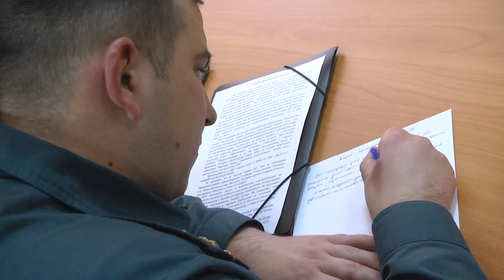2022-11-03 г. Брест. Конкурс профессионального мастерства. Новости на Буг-ТВ.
Конкурс профессионального мастерства инспекторов пропаганды органов и подразделений Министерства по Чрезвычайным Ситуациям.
В Бресте прошел ставший уже традиционным конкурс профессионального мастерства инспекторов пропаганды органов и подразделений Министерства по Чрезвычайным Ситуациям. Сотрудники из разных уголков региона боролись за победу в предварительном этапе, которая дает право пройти в финал и представить Брестскую область на республике. Наша съемочная группа побывала на мероприятии и узнала, кому лучше всех удалось справиться с конкурсными заданиями и собственным волнением. Подробности в сюжете выпуска.